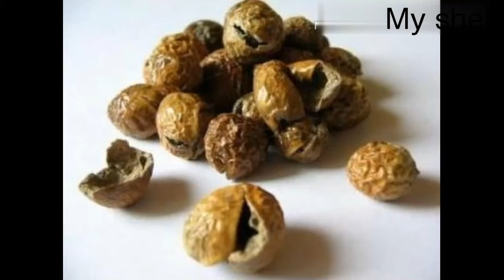Sunda vathal kulambu/சுண்ட வத்தல் குழம்பு /vatha kulambu /My shelf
எண்ணெய்.
வெங்்காயம
தக்காளி
பூண்டு
சுண்ட வத்தல்
தேங்காய்
கருவேப்பிலை
கடுகு
மஞ்சள்
தேவையான அளவு உப்பு
தேவையான அளவு மசாலா
                வாணலியில் எண்ணெய் ஊற்றி காய்ந்ததும் சுண்ட வத்தலை வதக்கி தனியாக எடுத்து வைக்கவும். பின் தேவையான அளவு எண்ணெய் சேர்த்து கடுகு, தக்்காளி, வெங்காாயம், பூண்டு, கருவேேப்பிலை , தேவையான அளவு மசாலா தூள், ஒரு ஸ்பூன் மஞ்சள் தூள் சேர்க்கவும். பின்னர் வெங்காயம், தேங்காய், வதக்கிய சுண்ட வத்தல் ஆகிய மூன்றையும் மிக்ஸியில் அரைத்து அதையும் மசாலாக்கலவையுடன் சேர்த்து தேவையான அளவு தண்ணீர் ஊற்றி நன்றாக கொதிக்கவிடவும்்.எண்்ணெய பிரிந்்து வந்தவுடன் தேவையான அளவு சீனிி சேர்த்து இறக்கினால் சுவையான வத்தக் குழம்பு ரெடி